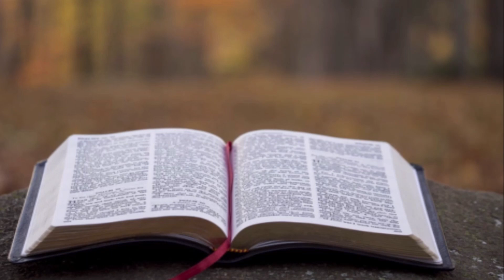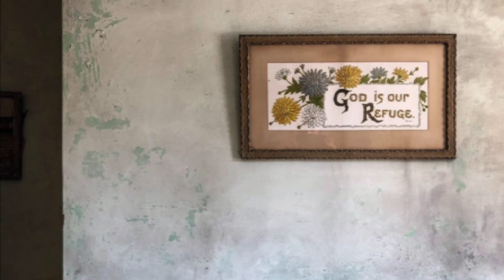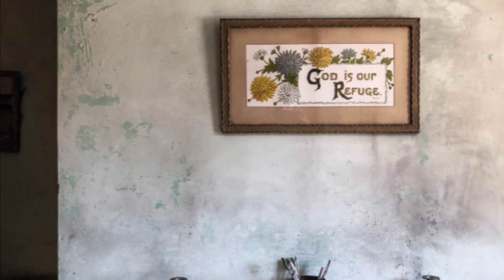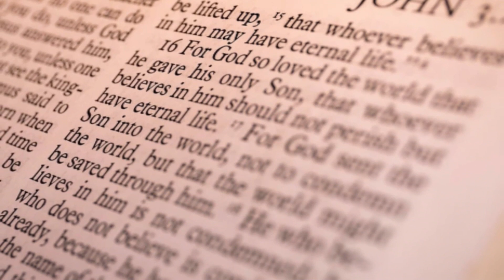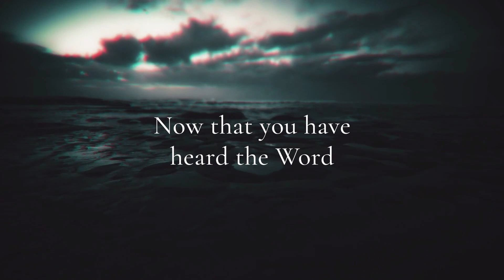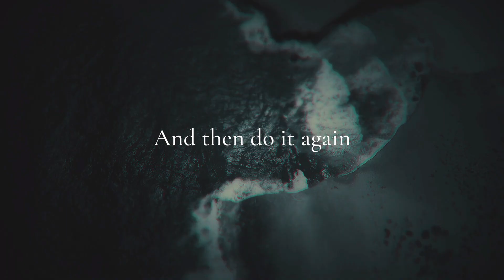PJ's Wednesday Night Bible Study 2/23/2022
Welcome to PJ's Wednesday Night Bible Study with Earline Mukes.